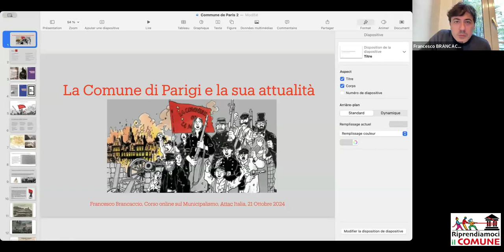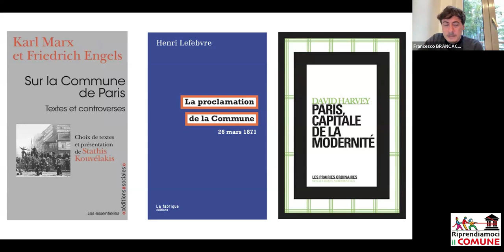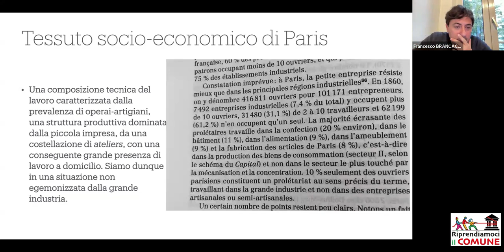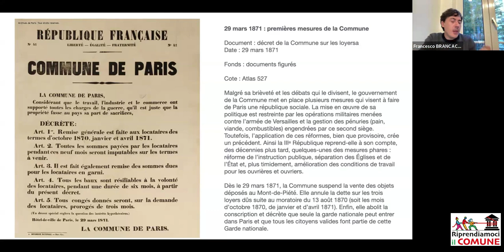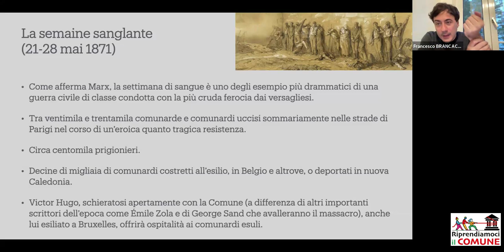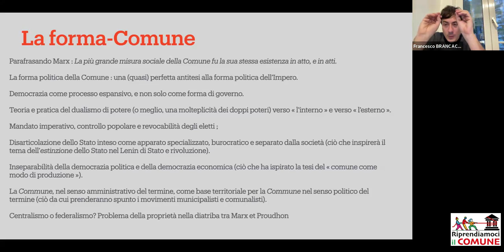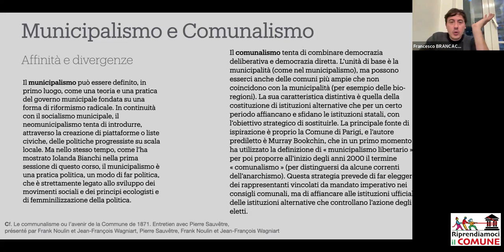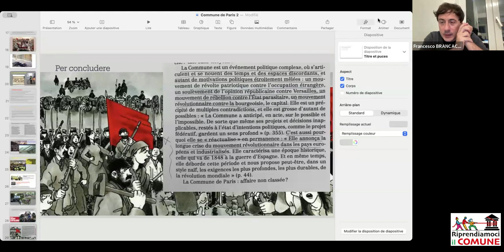L'esperienza della Comune di Parigi e la sua attualità - Francesco Brancaccio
Corso online sul Municipalismo.
Secondo incontro
Lunedì 21 ottobre ore 18-20
L'esperienza della Comune di Parigi e la sua attualità
Francesco Brancaccio